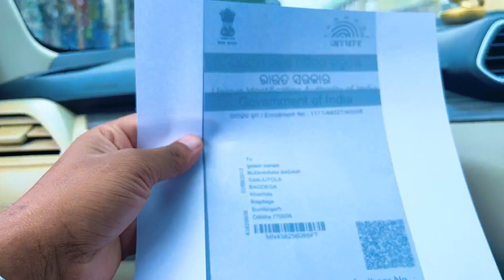Ranchi Me Ghumke Maaza aahraha hai 🤗 Family Vlog || Budhram vlogs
Hello Dosto Namaskar Johar 🙏